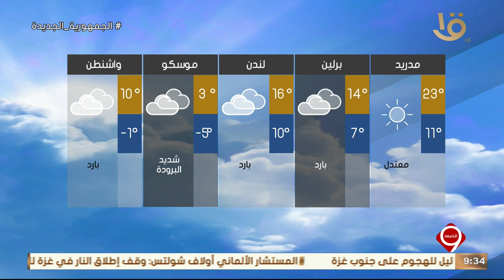نشرة التاسعة | بيان بدرجات الحرارة المتوقعة غدا